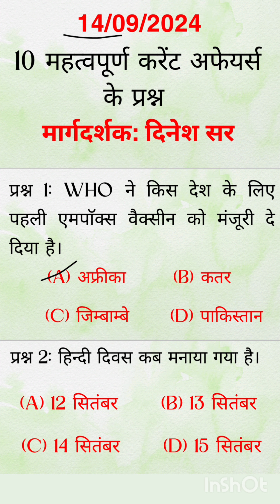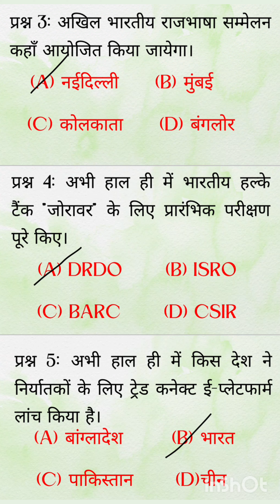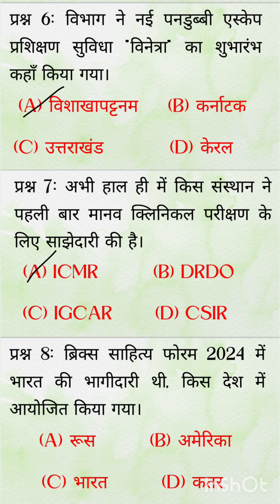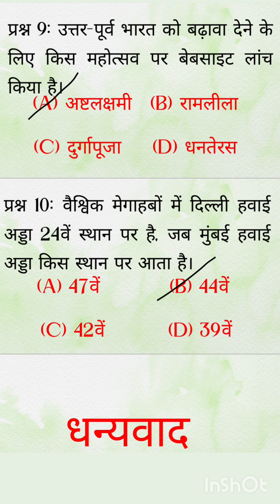14/09/2024 महत्वपूर्ण करेंट अफेयर्स के प्रश्न @UltraBollywood